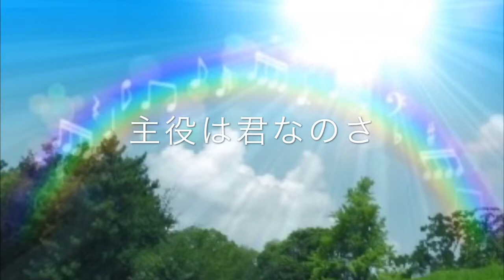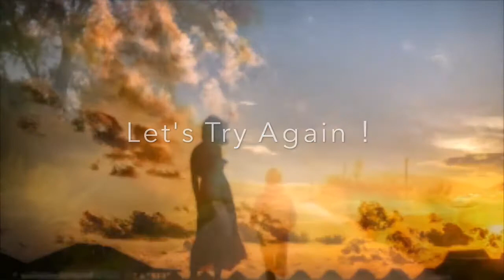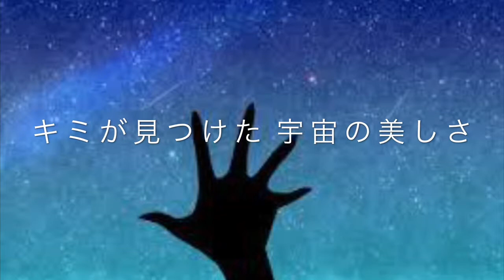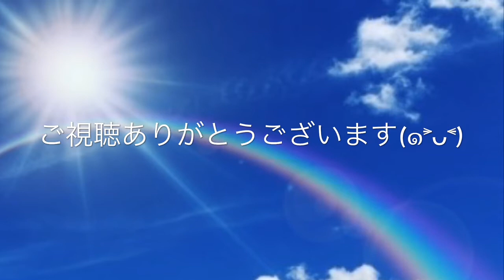[歌ってみた] HIKAKIN YouTubeテーマソング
どうもtubasa です(^ ^)
今回はヒカキンさんのYouTubeテーマソングを歌ってみました♫
今ではYouTubeでは この歌を知らない人は ほとんどいないだろうってくらい大きな楽曲ですね(^ ^)
この歌ってメロディとリズムがキャッチャーで少し聞いただけでも すぐ頭に入ってきました(^^)
歌詞は個人的に２番の〜

勇気を与えよう
僕らの動画で

ここが１番好きになりました♫
みんなもドンドン勇気を与えたり吸収したりしてください(^ ^)
(俺なに調子こいとんじゃ。)笑笑

今回は こんな感じです(^ ^)

その時々の瞬間や動画の告知など色々つぶやいてますので、
＠tubasamusic